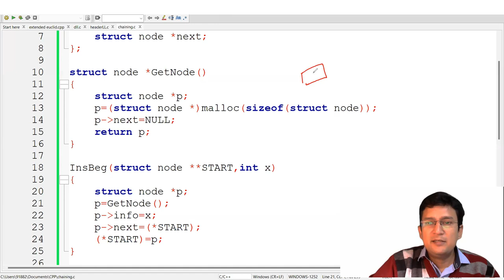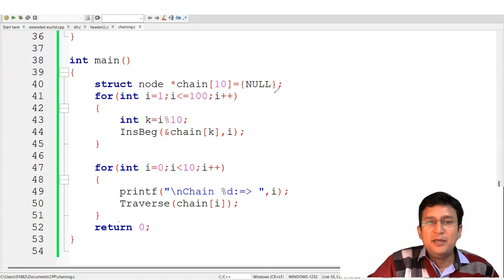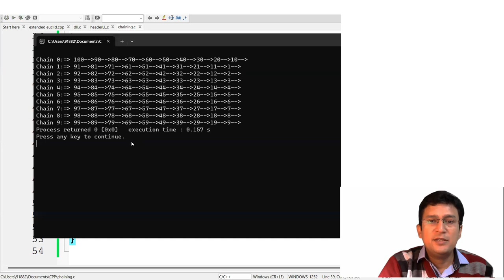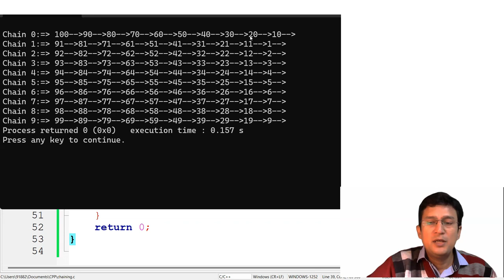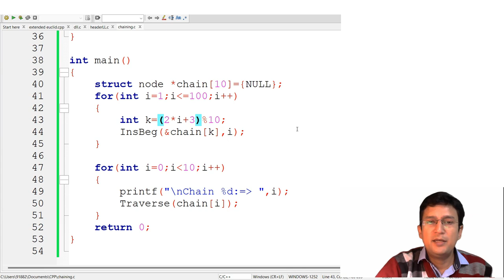17.7 Separate Chaining in Hashing | Collision Resolution in Hashing | Program using C/C++